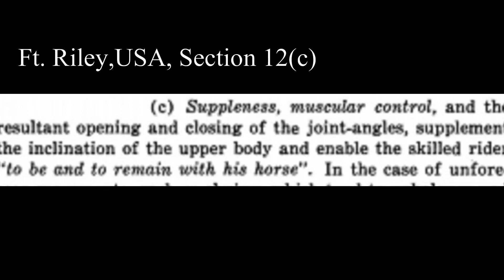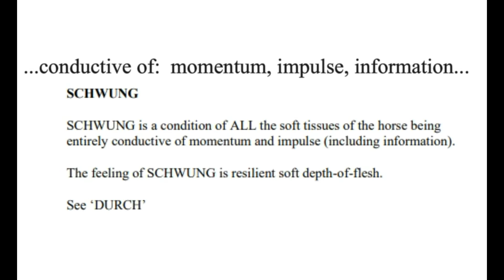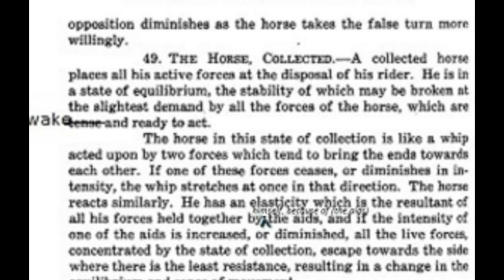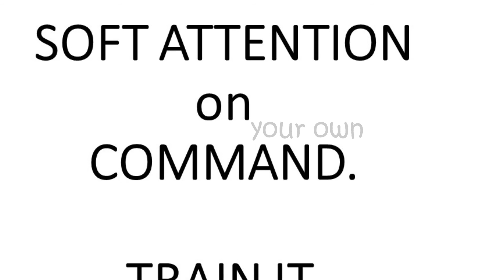Military Riding LAB 'Self-regulate'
Calm collection =   ready to act.